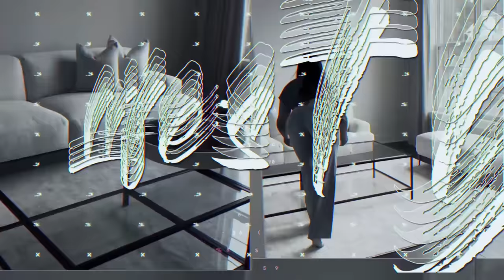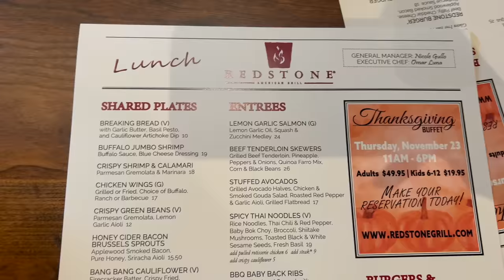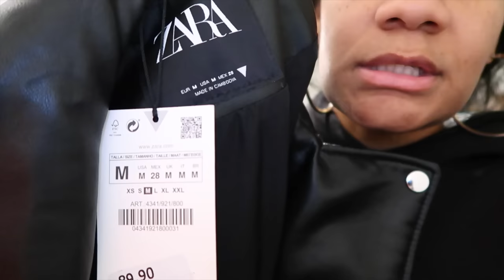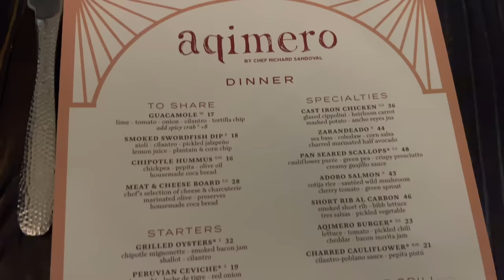VLOG: SPEND THE DAY WITH ME | HOMEGOODS RUN | NEW HOME DECOR | DATE NITE & MORE